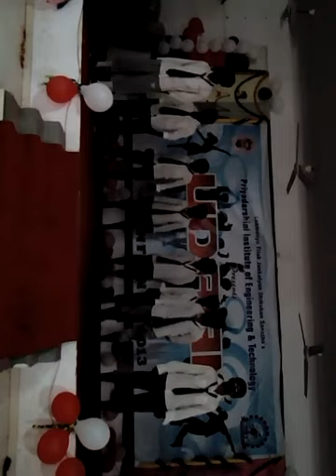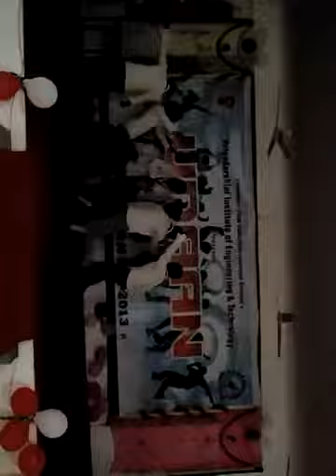PIET mechanical boyz ( Priyadarshini Institute of Engineering & Technology Nagpur) by Akshay Dose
special dances for CONFIANZA-2013 and for world ...